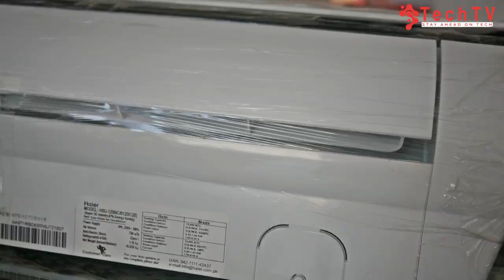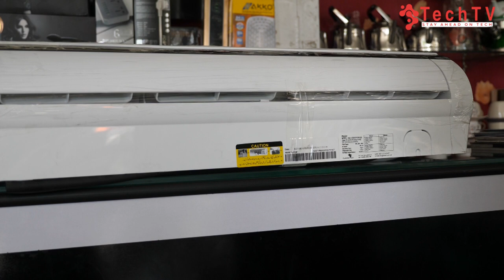Haier Air Condition Introduction | معرفی کولر گازی هایر | TechTV Asia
New model of Haier Air Condition 2018 in Afghanistan, withe different quality Kohi Barakat company import it. more information see in this video

Please join us on our other online platform